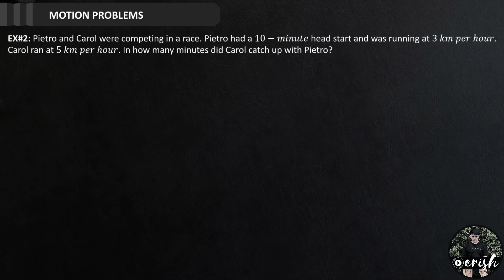Motion Problems (Algebraic Word Problems)